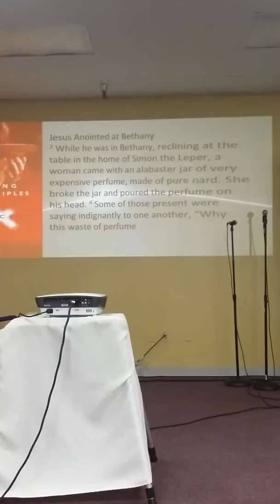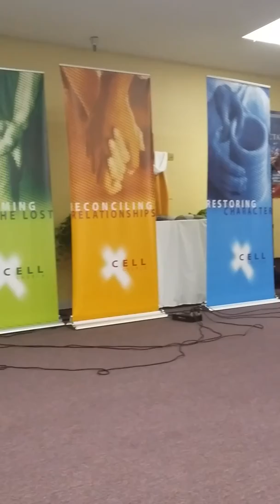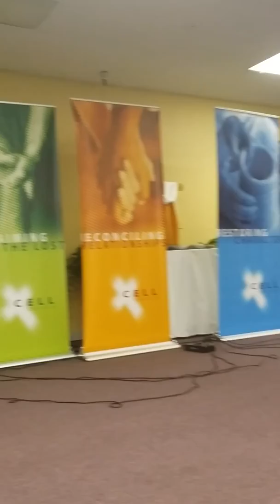Pastor Samu Lili'o